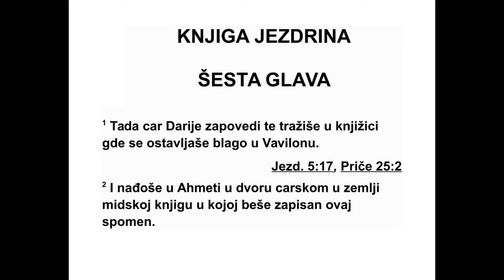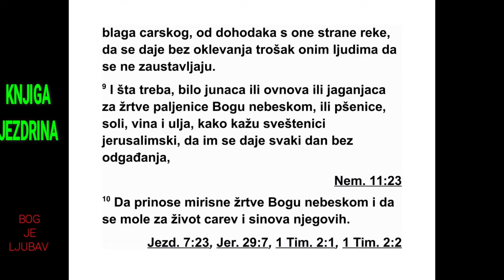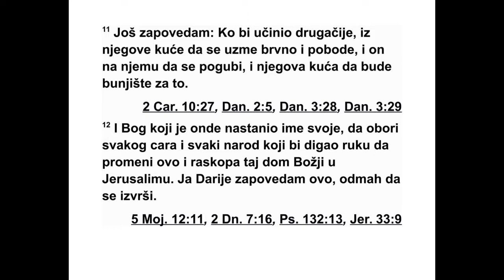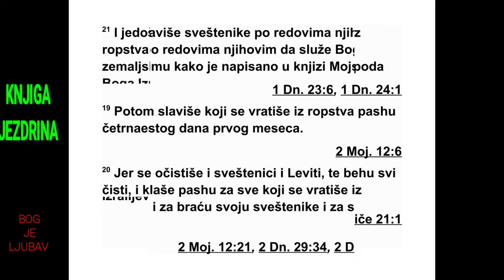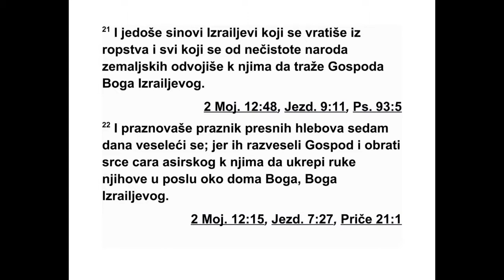KNJIGA JEZDRINA ŠESTA GLAVA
6 Тада је цар Дарије издао наредбу да се
спроведе истрага у архиви ризнице у Ва ви -
лону. 2 У Екбатани, утврђеном граду у пок -
ра јини Медији, нађен је свитак у ком је била
записана ова одлука:
3 „Прве године цара Кира издао је цар Кир
наредбу за Божји дом у Јерусалиму: Нека се
тај дом поново изгради као место где ће се
приносити жртве. Нека му се утврде темељи,
и нека буде висок шездесет лаката и широк
шездесет лаката. 4 Нека има три реда до -
ваљаног камења и један ред греда. Трошак
нека сноси царев двор. 5 Исто тако, нека се
врате златне и сребрне посуде из Божјег до -
ма које је Навуходоносор узео из храма у Је -
русалиму и донео у Вавилон, и нека се од не -
су у храм у Јерусалиму и нека буду стављене
у Божји дом.”
6 „Сада, Татнају, намесниче с оне стране
реке, Сетар-Воснају и ви, њихови другови,
ни жи намесници с оне стране реке, држите
се подаље од тог места! 7 Пустите нека се
ради на дому Божјем. Нека јудејски на мес -
ник и јудејске старешине поново изграде
дом Божји на његовом месту. 8 Ево, издајем
наредбу како да поступате с тим јудејским
старешинама да би се поново изградио дом
Божји. Нека се тим људима без одлагања и
непрекидно подмирују трошкови из царске
ризнице за порезе с оне стране реке. 9 Нека
им се сваки дан даје шта год треба - јунци,
овнови и јагањци за жртве паљенице Богу
небеском, пшеница, со, вино и уље - као што
кажу свештеници у Јерусалиму, 10 како би
могли да приносе жртве које су угодне Богу
небеском и да се моле за живот цара и ње -
гових синова. 11 Осим тога, издајем наредбу
да се сваком ко прекрши ову одредбу извади
греда из његове куће па нека на њу буде
обешен, а од његове куће нека се направи
сметлиште. 12 Нека Бог који је тамо нас -
танио своје име обори сваког цара и сваки
народ који пружи своју руку да прекрши ову
наредбу и разори дом Божји у Јерусалиму.
Ја, Дарије, издајем ову наредбу. Нека се од -
мах изврши!”
13 Тада су Татнај, намесник с оне стране
Реке, Сетар-Воснај и њихови другови одмах
учи нили онако како је заповедио цар Да ри -
је. 14 Јудејске старе шине су градиле и нап -
р едовале охрабрене пророковањем Агеја,
про рока, и Захарије, Идовог унука. И зав р -
ши ли су изградњу по наредби Израеловог
Бо га и по наредби Ки ра, Дарија и Ар так сер -
кса, цара Персије. 15 Завршили су овај дом
трећег дана месеца адара, а то је било шес -
те године владања цара Дарија.
16 Синови Израелови, свеште ници, Левити
и остали повратници из изгнан ства радосно
су одржали свечаност поводом посвећења
Бож јег дома. 17 На свечаности поводом пос -
већења Божјег дома принели су сто јунаца,
двеста овнова, че тристо јагањаца и као жрт -
ву за грех за цео Израел дванаест јараца,
пре ма броју Изра елових племена. 18 Пос та -
вили су свеште нике по њиховим групама и
Левите по њиховим редовима да служе Богу
у Јерусалиму, како је прописано у Мојсијевој
књизи.
19 Повратници из изгнанства про сла вили
су Пасху четрнаестог дана првог месеца. 20
Свештеници и Левити су се очистили као је -
дан и сви су били чисти. Затим су заклали
пас халну жртву за све повратнике из из гнан -
ства, за своју браћу свештенике и за себе.
21 Тада су синови Израелови који су се вра -
тили из изгнанства јели са свима онима који
су се одвојили од нечистоће народа те зем -
ље и придружили им се да траже Господа,
Израеловог Бога. 22 Седам дана су радосно
славили Празник бесквасних хлебова, јер их
је Господ разве селио и обратио к њима срце
цара Асирије да ојача њихове руке у ра до -
вима на дому Господа, Израеловог Бога.